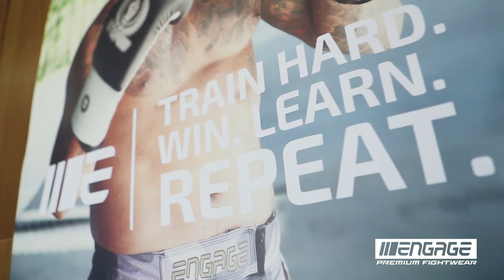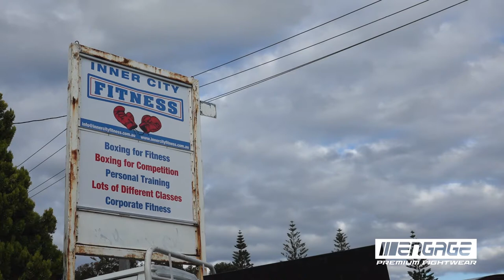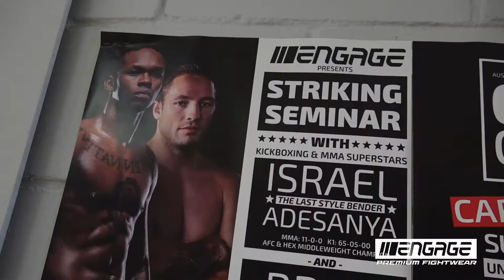Fight Week | Brad "Quake" Riddell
Fight Week | Engage Athlete Brad 'Quake' Riddell looks to make a statement against seasoned Dutch Kickboxer Fernando 'The Flash' Groenhart at the Melbourne Pavilion this Friday the 1st of March on POWERPLAY PROMOTIONS.